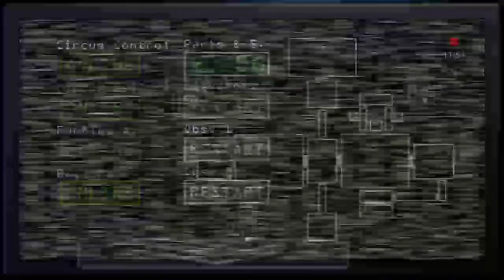Ballora was right in front of ME(Five Nights at Freddy's Sister Location)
So in Ballora Gallery it is really quiet. And then Ballora and it's music were right in front of me. Hope you like it.